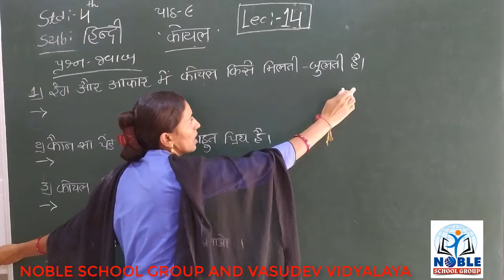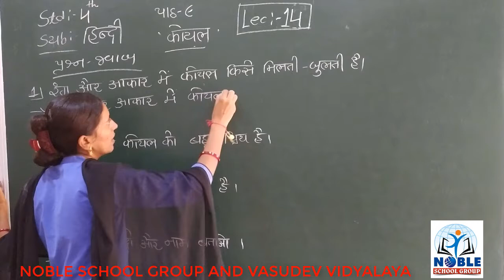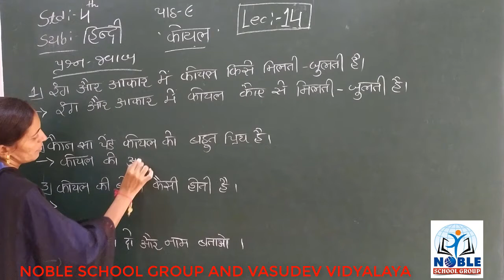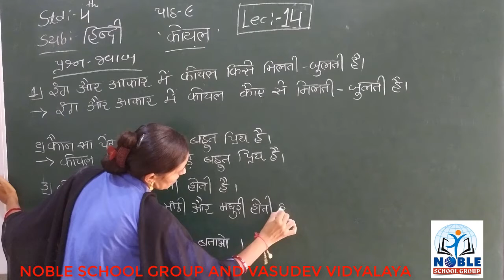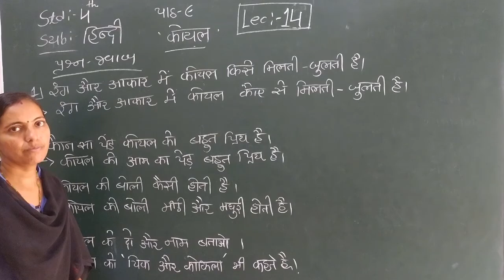STD-4 (HINDI) (LECTURE-14)